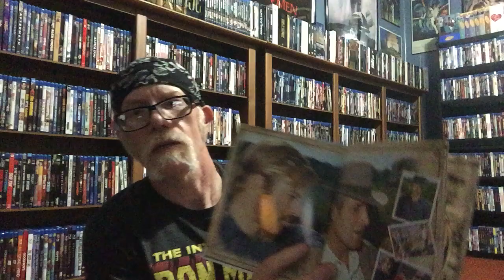6 Grumpy Old Gentlemen on Film Present: Butch Cassidy & The Sundance Kid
Monthly vlog video where Mike, James, Ian, Harry, Bob and myself get together and discuss one of our favorite films. My pick for February 1969's Butch Cassidy and the Sundance Kid starring Paul Newman, Robert Redford and Katherine Ross. Filmed February 10, 2020